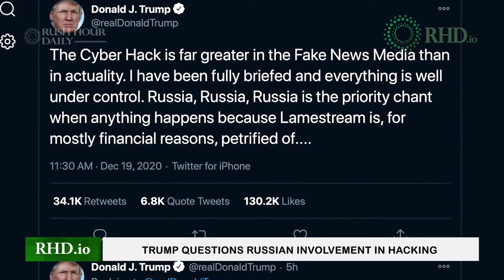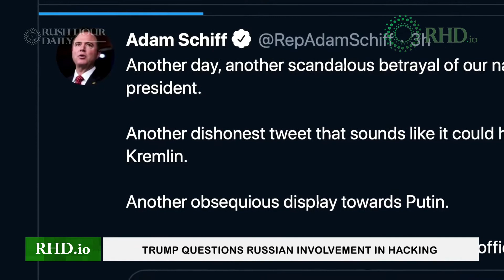Trump questions Russian involvement in hacking